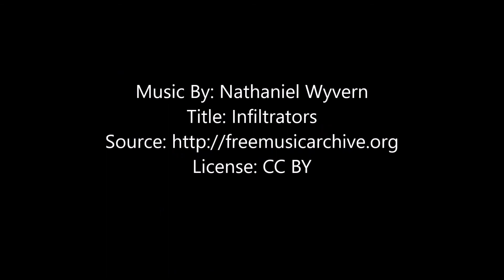ELPIDA WRECK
The “ELPIDA” wreck is a 63m long commercial vessel from Greece, that sunk off the coast of Cyprus (Larnaca) on 7th December 2019, to a depth of 30m. A new dive site to explore with Summer Divers!